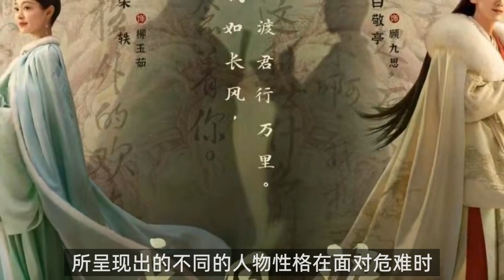长风渡：柳玉茹的狠，叶韵的绝处逢生，都不如秦婉之的纵身一跃